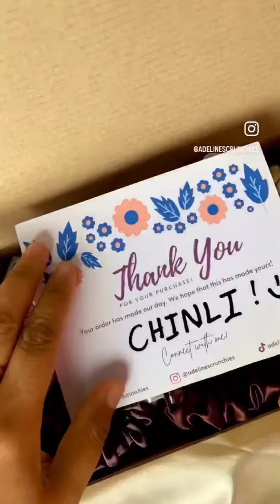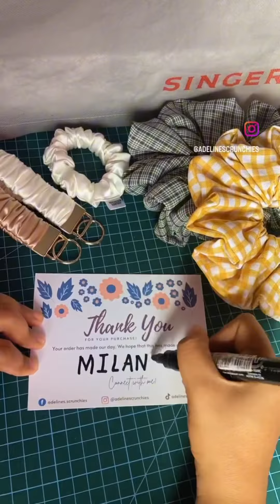Compilation of me packing Orders💖